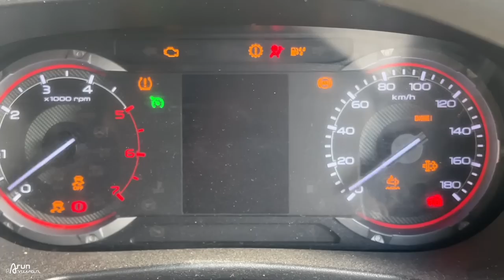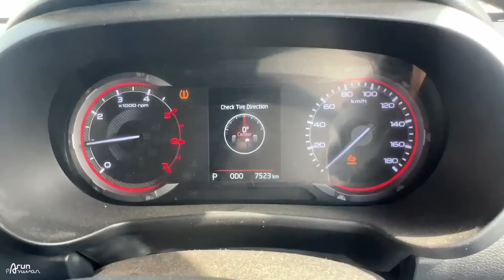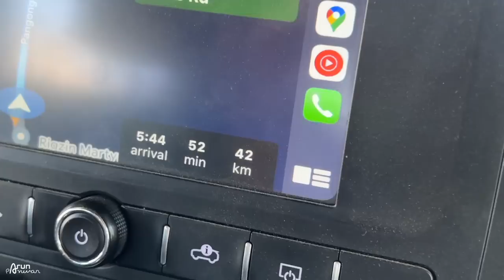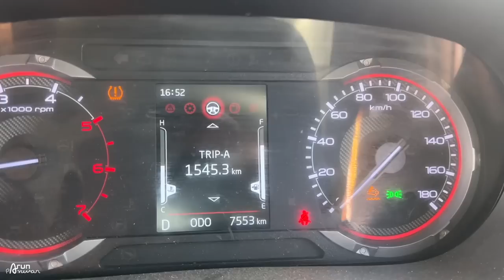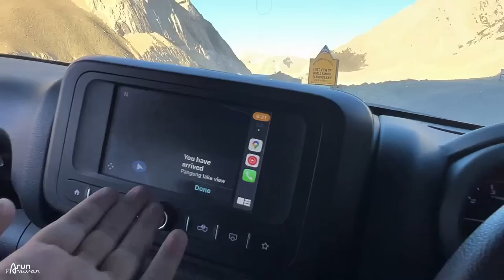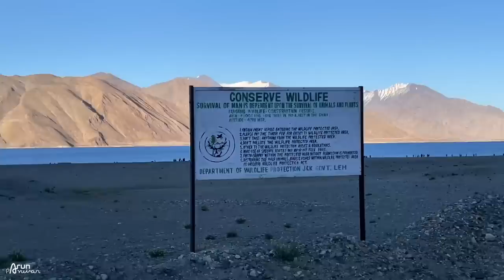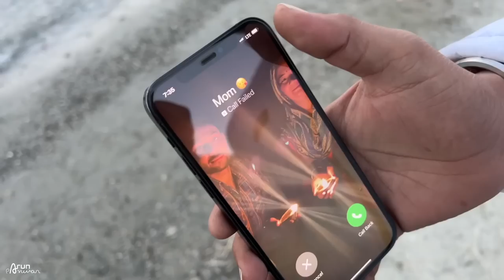Leh Ladakh में ऐसे Stunts भारी पड़ेंगे || Pangong Lake - Part 8